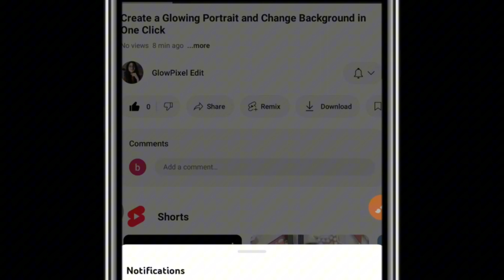Quick Photo Touch Up | Glow Effect & Background Remove